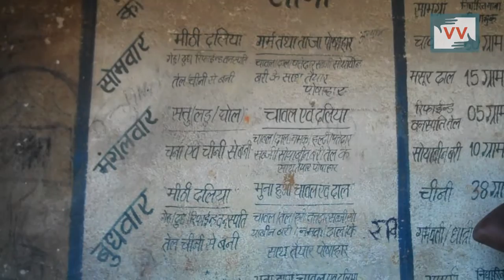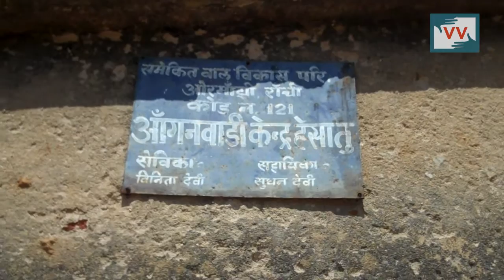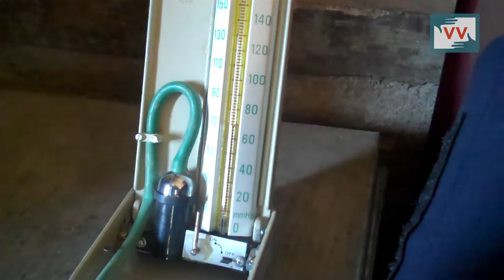Maternal Health at Risk : No frontline health workers or ambulances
Hesatu village, Ranchi district, Jharkhand | Nirmala Ekka

Pregnant women and children do not receive vaccinations and nutrition on a regular basis due the absence of a designated anganwadi sevika (attendant) for the village. A sevika from the neighbouring village visits Hesatu, however, women say that she is not regular. Pregnant women in the village have also not received cash incentives promised under the Janani Suraksha Yojana since 2013.

Further no ambulance service available here which means that pregnant women are taken to the hospital by auto rickshaws in case of emergencies.

Call to Action: Please call Ranchi Civil Surgeon on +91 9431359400 and urge him to take action.